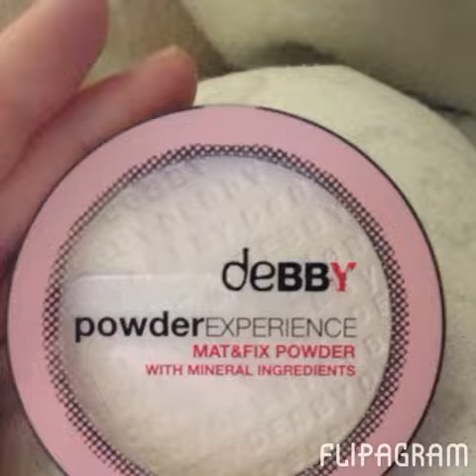Preferiti di marzo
Ciao ragazze nuovo video dei preferiti ditemi se li preferite così o discorsivo ;)